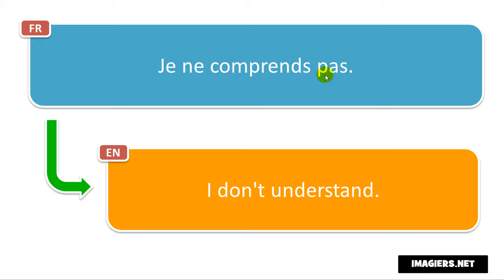Learn French phrases # Je ne comprends pas